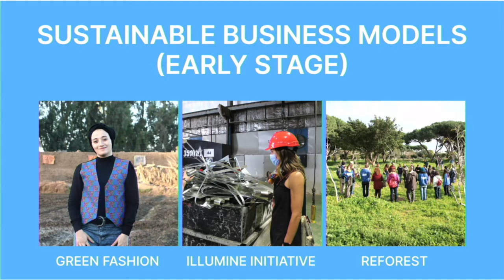WeMed Award - Green Fashion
Green Fashion is the WeMed Award winner of the Early Stage category.

Green fashion, with its motto “green environment-upcycle fashion” struck as a sustainable idea for managing the vast amount of cut-offs and secondhand pieces with the efforts of their hardworking team, made up of women fighters who refused to give up to their hard circumstances such as unemployment, violence and marginalization. They make fashionable clothing that sends nothing to landfills, as 60% of their pieces are fabric residues and 40% are made of biodegradable fibres.